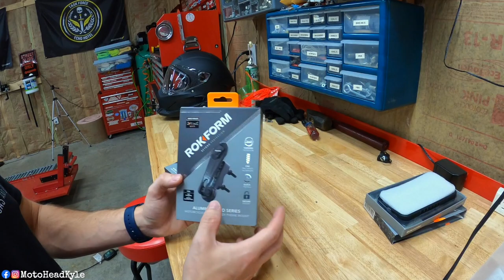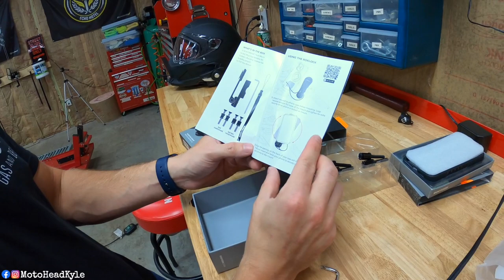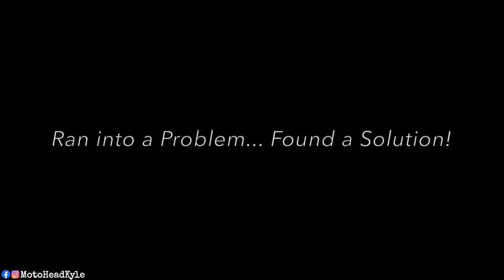Rokform Phone Mount Install on a Harley Davidson Road Glide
Hey Guys! Welcome back. In this video Rokform hooked me up with everything that I needed to rock their product on my 2021 Harley Davidson Road Glide.